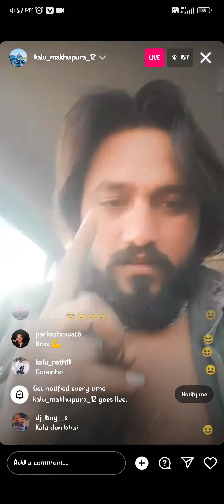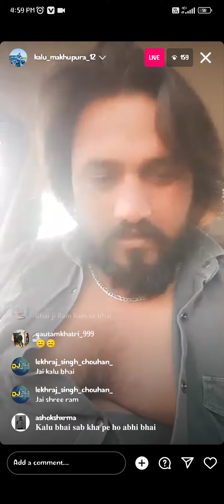Kalu Don makhupura 🔥 Ne life mein Di dhamki Jay Bichhoo Darbar ✌🏻